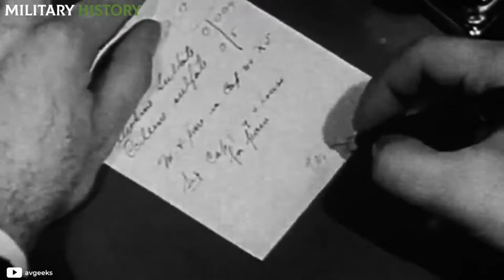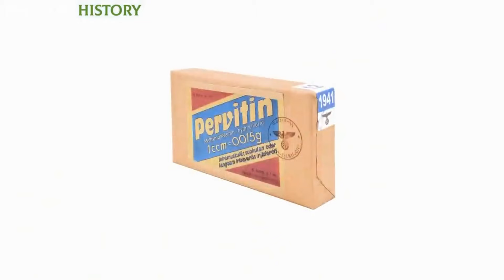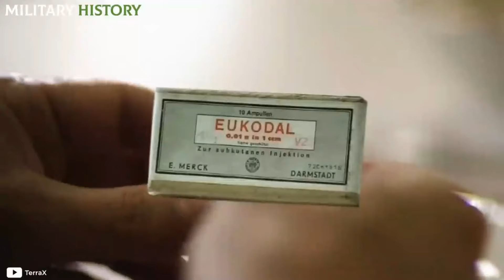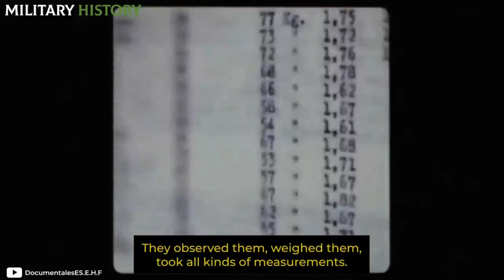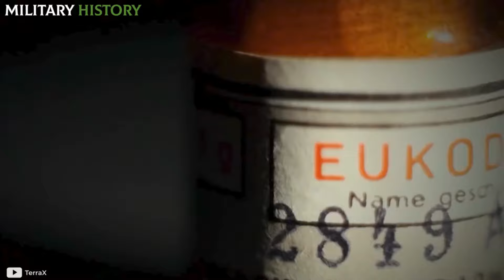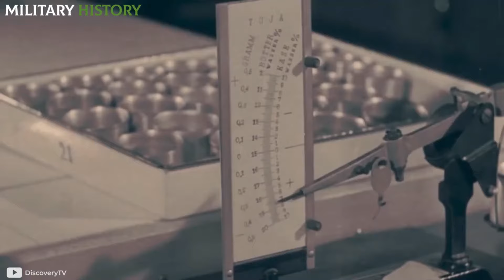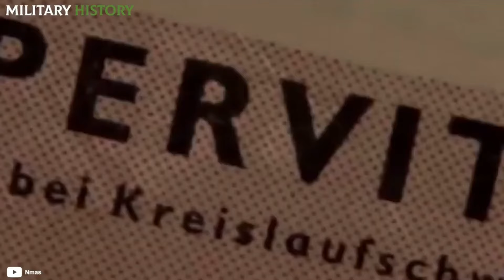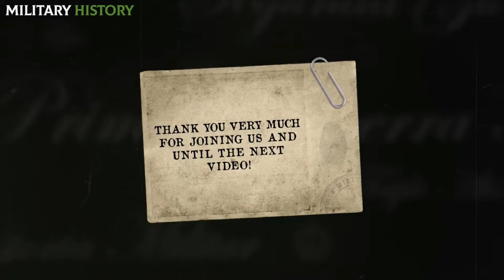This is how Hitler and the N4ZIS got DRUGS with COC4INE and METHAMPHETAMINE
War is hell, soldiers spend long hours of fatigue, enduring cold and hunger, all while fighting against the enemy. The limit of human resistance has been a factor that determined victories and defeats throughout history. But in a period of World War II, the Third R3ich found a temporary solution to those physical limitations.